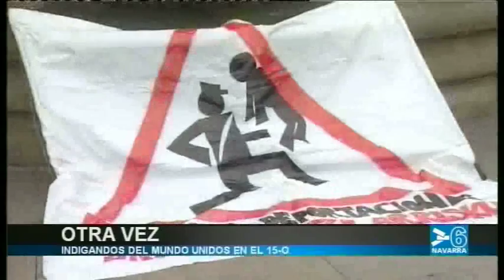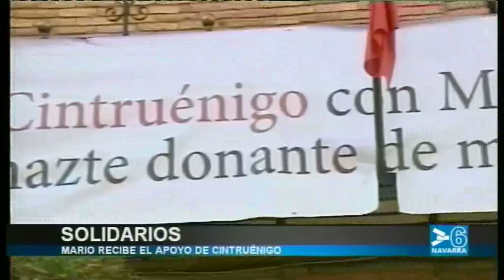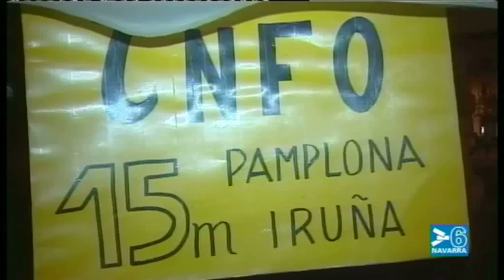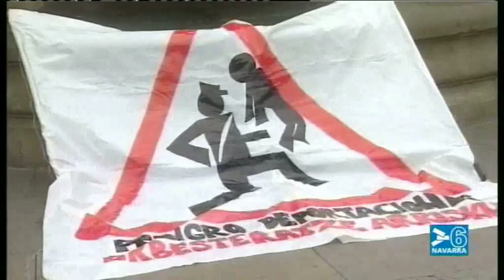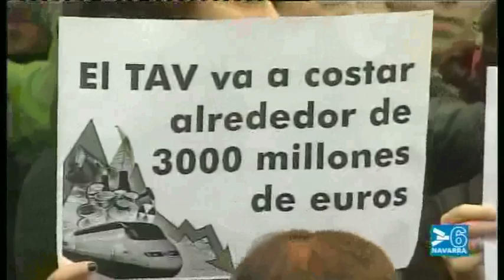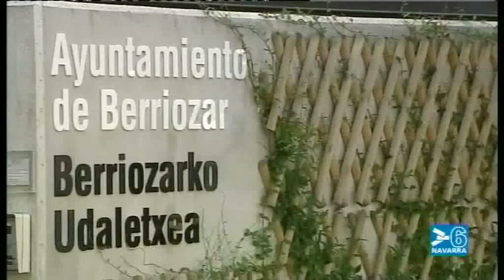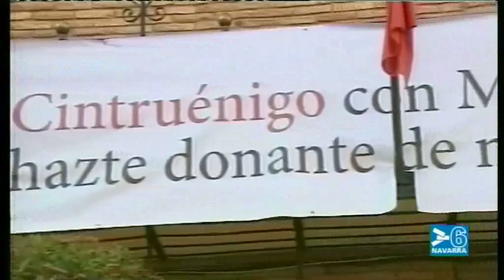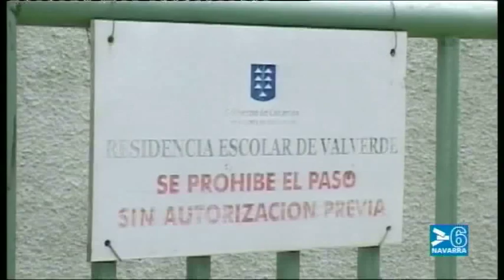NOTICIAS NAVARRA INFORMATIVO 14:30 HORAS - 15 DE OCTUBRE DE 2011 - CANAL 6 NAVARRA